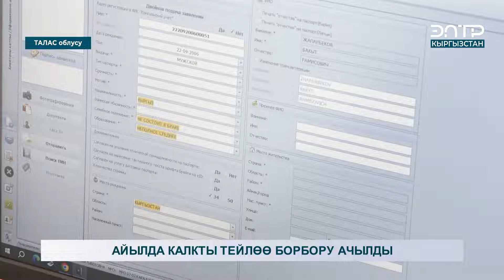АЙЫЛДА КАЛКТЫ ТЕЙЛӨӨ БОРБОРУ АЧЫЛДЫ